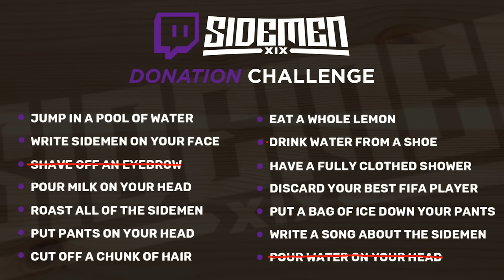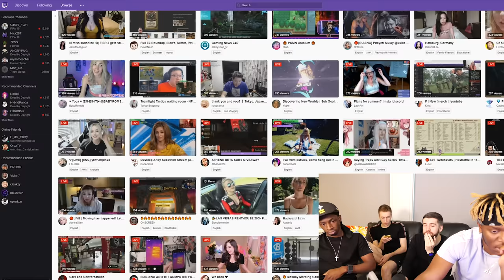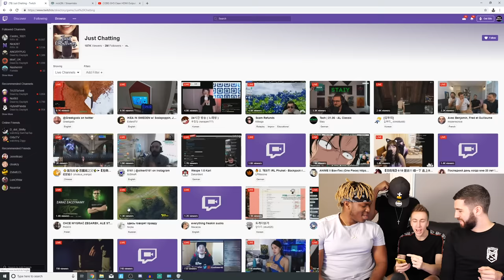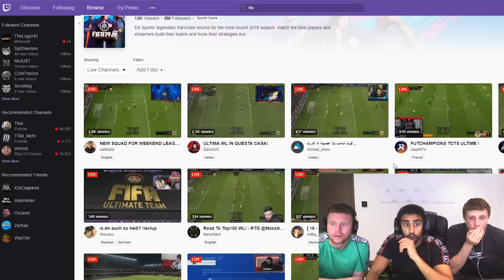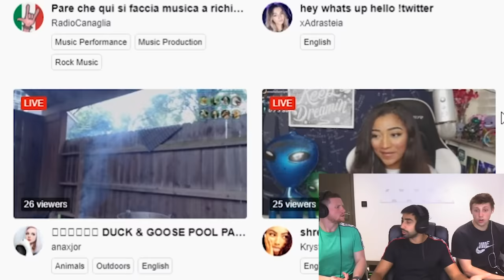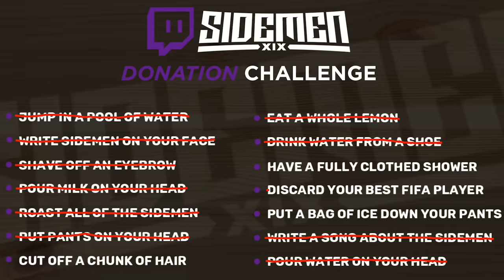SIDEMEN DONATE $10,000 TO TWITCH STREAMERS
Sidemen have a $10000 budget to try and get twitch streamers to do funny tasks.